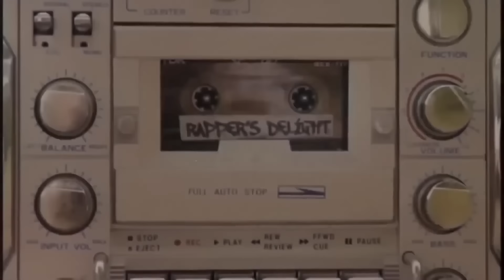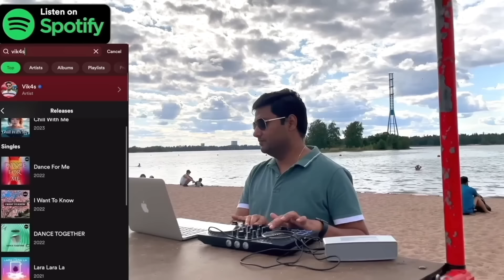Baby Dance - Scooby Doo Pa Pa (Music Video 4k HD)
Listen or Download Vik4S original music -